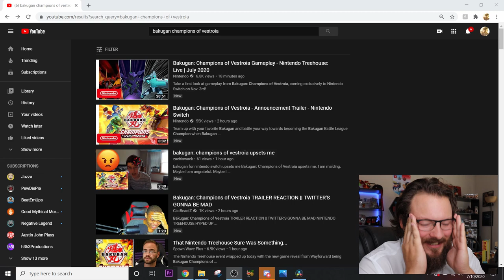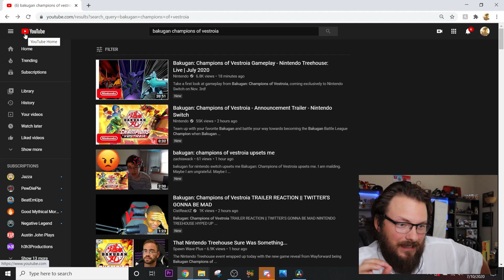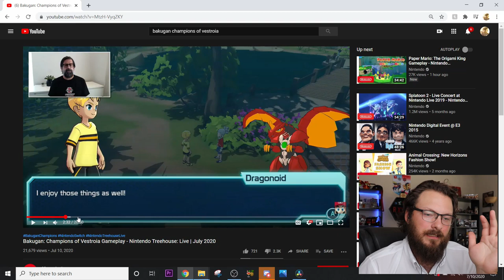They ACTUALLY DID IT! - Bakugan Champions of Vestroia Switch Exclusive